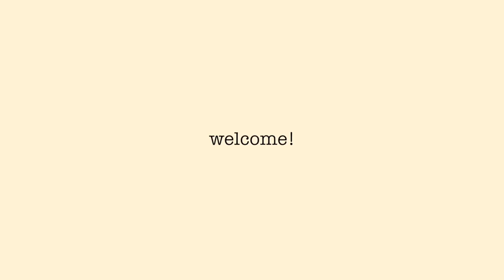Best 5 under Rs. 500 Beauty Products ❤️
Hey guys, heres my list of my favorite beauty products under Rs. 500. Hope its useful ✨

Products mentioned :

CALAILIS False Eyelash (CS02) :